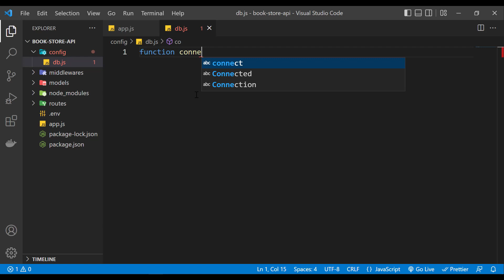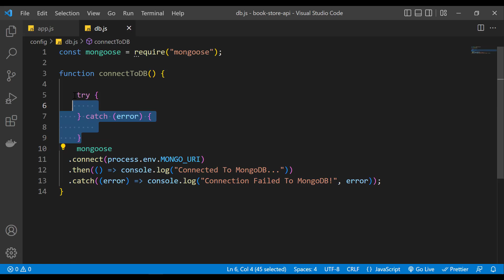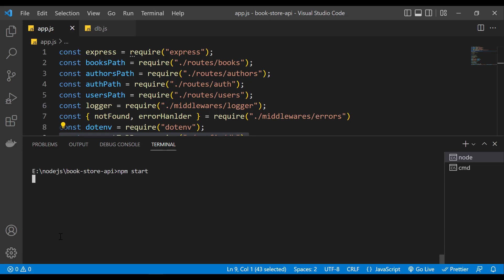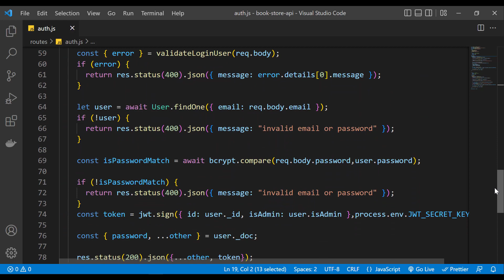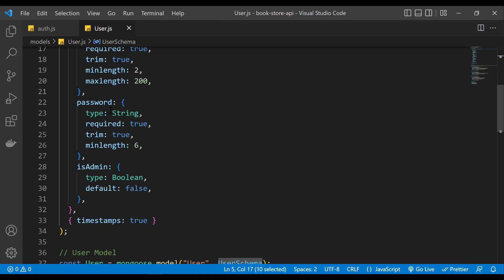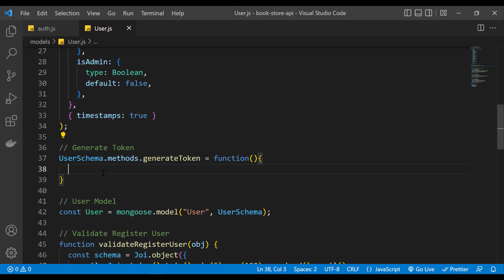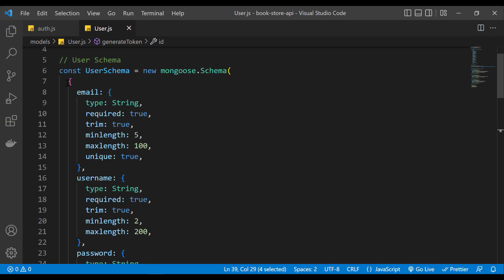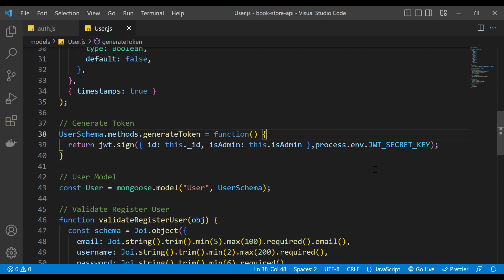Node JS API : #33 - Refactoring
In this part we Refactor some code from app.js file and auth.js file. so the files a little bit get cleaner with less code.